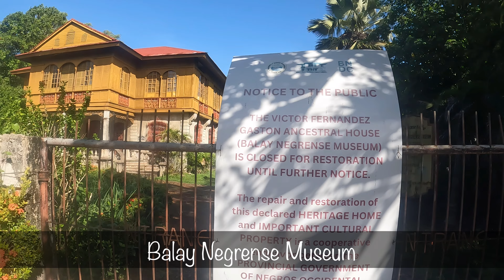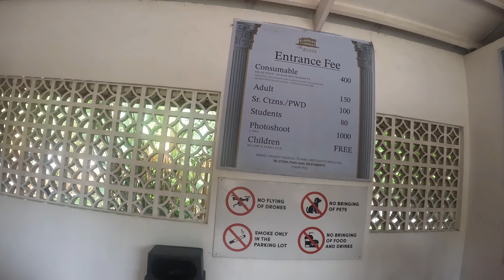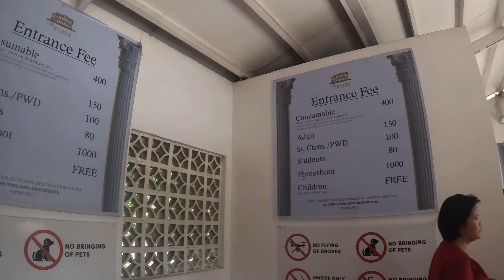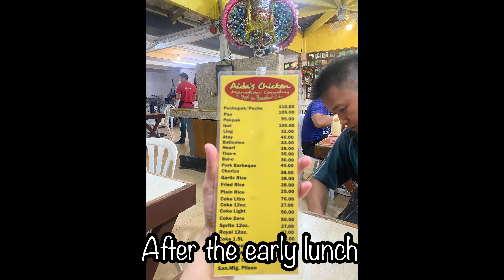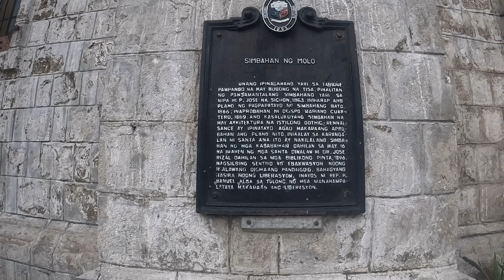Bacolod-Iloilo Trip - | Paolo Mateo Tv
Bacolod and Iloilo trip